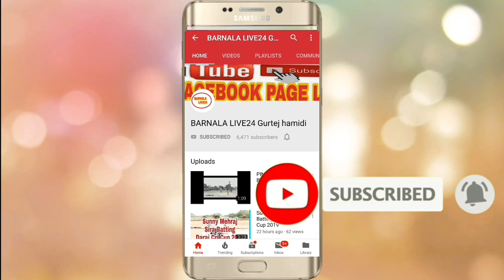Vikas KotShamir Di Sira Batting Vs Bhucho Blacky Kive Lagi New Player Di Batting